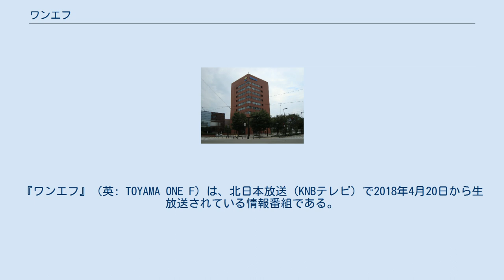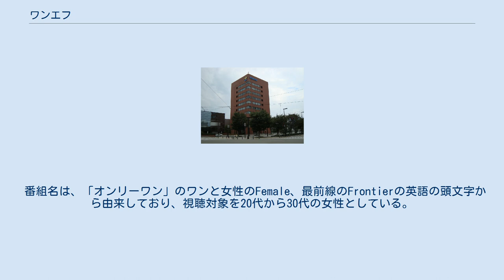ワンエフ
東海・北陸地方のテレビの情報・ワイドショー番組
『ワンエフ』（英: TOYAMA ONE F）は、北日本放送（KNBテレビ）で2018年4月20日から生放送されている情報番組である。
正式タイトルは『ワンエフ TOYAMA ONE F』。
 北日本放送では、2018年4月改編で同局の開局以来、初めてゴールデンタイムに自社制作のレギュラー番組として本番組を放送することを発表した。
2018年4月6日までは通常時、金曜 19:00 - 19:56は日本テレビとの同時ネットだったが、本番組開始に伴い遅れネットに移行した。
 「自由（Free）に、なりたい未来（Future）を考えるステキな（Fantastic）金曜日（Friday）」をキャッチフレーズとして、1週間の出来事を振り返るほか、富山県に関する情報や話題も扱う。
 番組名は、「オンリーワン」のワンと女性のFemale、最前線のFrontierの英語の頭文字から由来しており、視聴対象を20代から30代の女性としている。
 番組観覧が行われていたが、新型コロナウイルスの影響などにより、2020年9月時点では再開されていない。
 肩書きが無い者は全員北日本放送アナウンサー。
 など 全て日本時間（JST）で記す。